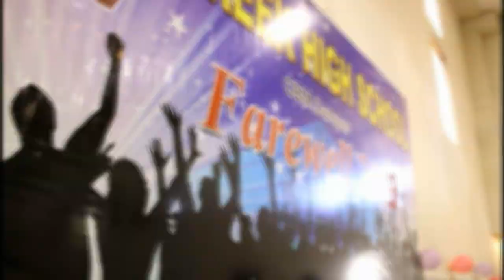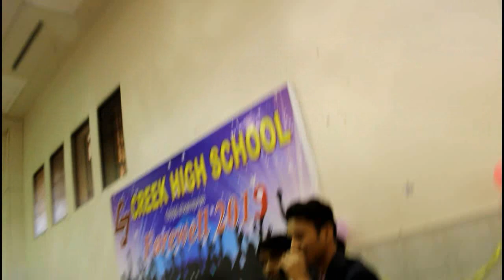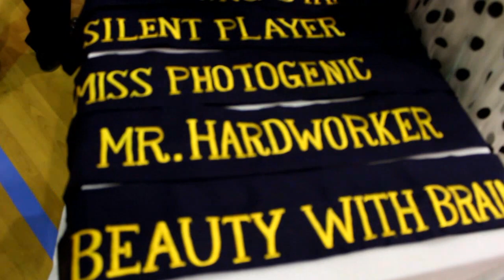Farewell VLOG 2K19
hey guys,
i hope you like this video.